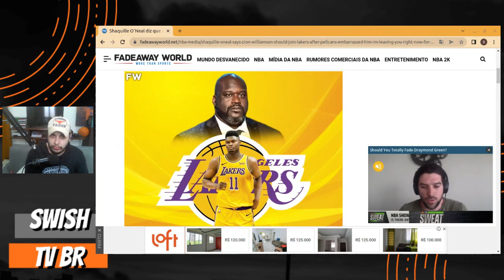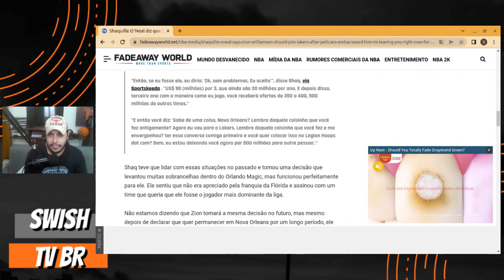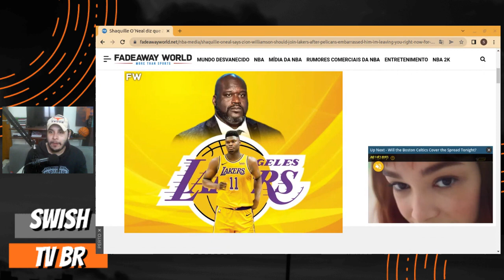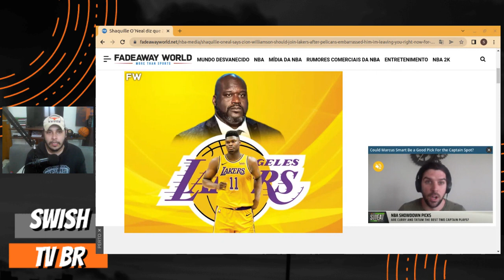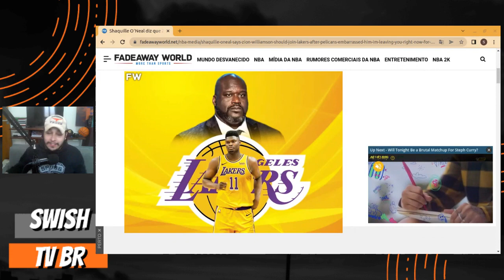Zion Williamson JOGADOR do Lakers – ENTENDA TODA HISTÓRIA !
🔥 NBA LEAGUE PASS GRÁTIS POR 7 DIAS! ASSISTA TODOS OS JOGOS DA NBA

Segundo Shaquille O'Neal, Zion Williamson deveria ir para o Los Angeles Lakers assim que seu contrato com o New Orleans Pelicans terminar.

Confira nesse vídeo a fala de Shaquille O'Neal sobre Zion Williamson ser jogador do Los Angeles Lakers !